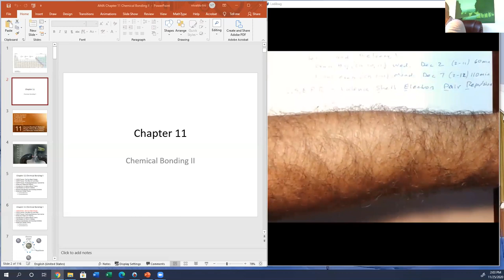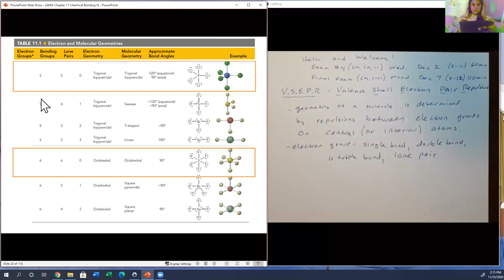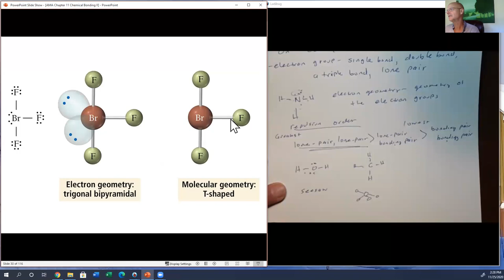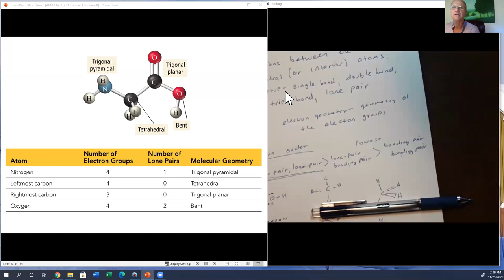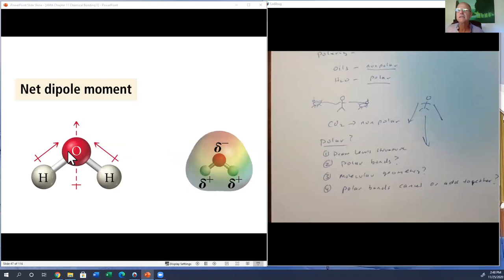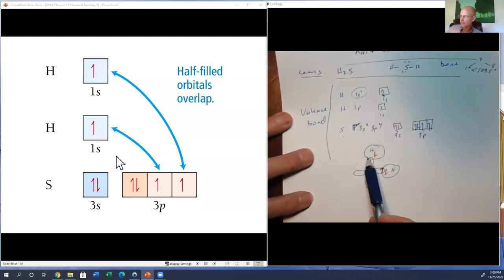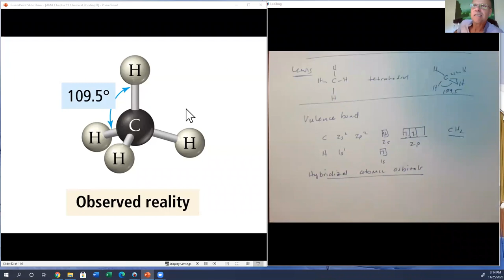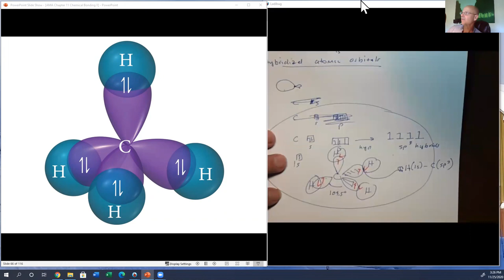11 25 Class Lecture